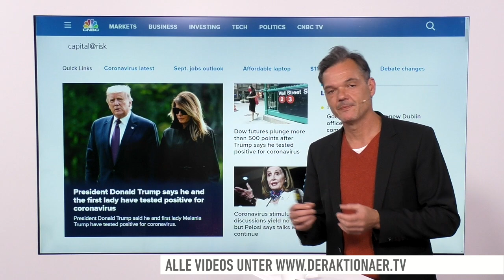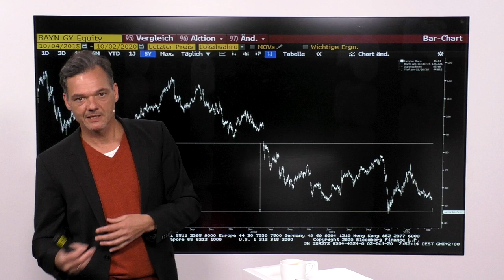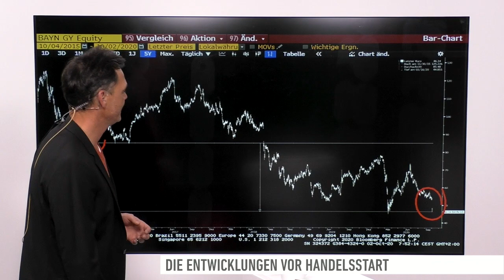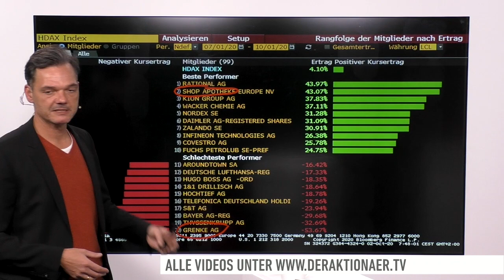Marktüberblick: Corona-Erkrankung von Trump belastet Börsen - DAX, Bayer und HDAX im Check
Der deutsche Leitindex hat verhältnismäßig ruhige Tage hinter sich. Allerdings ging es dabei in kleinen Schritten nach unten. Heute könnte ein deutlicherer Kursrutsch dazukommen. Die Corona-Erkrankung von Donald Trump belastet.

Bei den Einzelthemen geht es heute um die größten Gewinner und Verlierer im DAX und im HDAX.